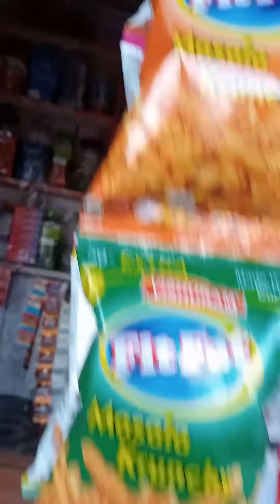rajdhani vlog episode no 001 Tasha party ramgarh